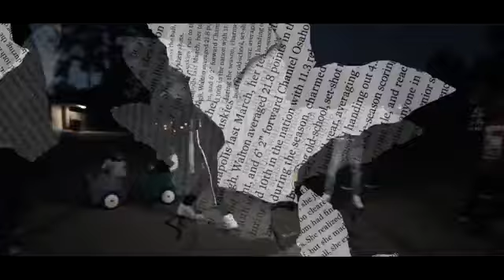NBA YoungBoy - Still Waiting [Official Video]